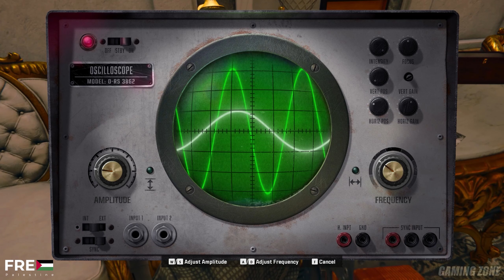Call of Duty Black Ops 6 Gameplay The Cradle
Call of Duty Black Ops 6 Gameplay Part 7 The Cradle Walkthrough

The Cradle: Now you’ve done the hard work to gain access to the palace, it’s time to infiltrate and uncover the Pantheon’s weapon – The Cradle.

“Whatever Saddam’s hiding under that palace of his sounds like it’s a special delivery straight from the Pantheon.”

Call of Duty Parts:-

Call of Duty: Black Ops 6 is a 2024 first-person shooter video game co-developed by Treyarch and Raven Software and published by Activision. It is the twenty-first installment of the Call of Duty series and is the seventh main entry in the Black Ops sub-series, following Call of Duty: Black Ops Cold War.